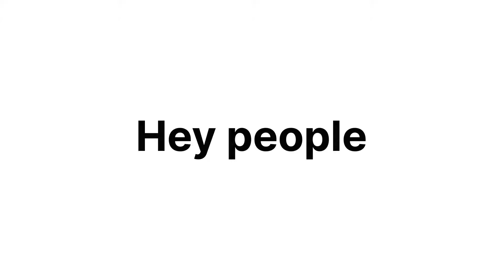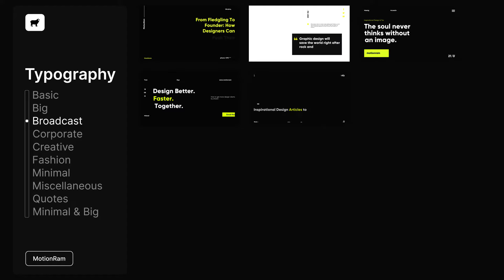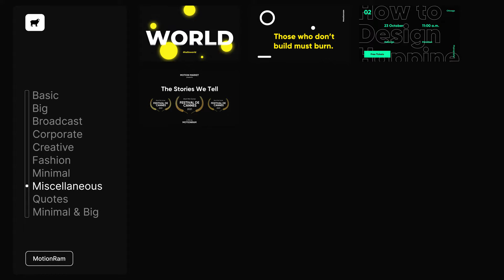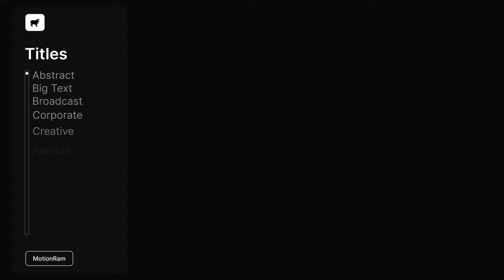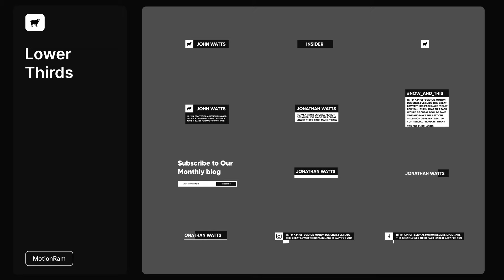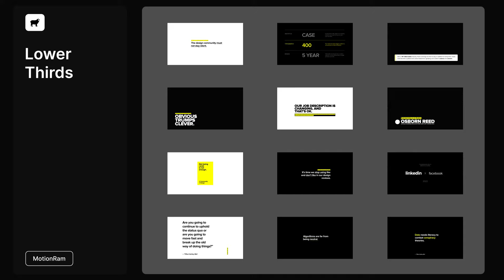Just Typography Pack 550+ After Effects Template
Updated Preview Video of After Effects Just Typography Pack

▪️ Typography and Trendik Tutorials